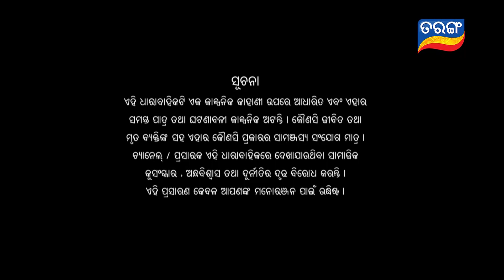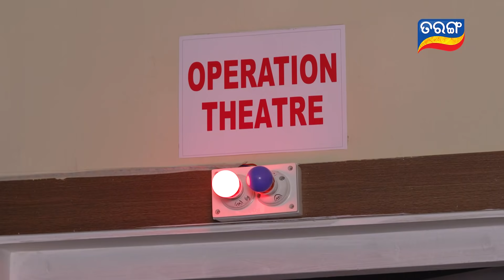Tara Tarini | Full Ep 960 | 1st Mar 2021 | Odia Serial – TarangTV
୭ ବର୍ଷର ଅପେକ୍ଷା ପରେ ପାଇଥିବା ତାରିଣୀ ଖୁସି ଉପରେ ଲାଗି ଯିବକି କାହା ନଜର ?